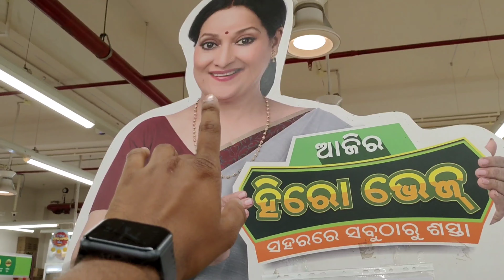ଜାଗା Dhenkanal ଦୋକାନୀ Rajasthani🤩🤤//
କିଛି new try କରୁଛି ମୋ  daily lifestyle vlog ରେ,
ଆପଣ ମାନଙ୍କୁ ହସେଇବାକୁ 😁
🤟stay support friends🤟

ଆଶା କରୁଛି ଭଲ ଲାଗିବ ଆପଣମାନଙ୍କୁ video ଟି 🤗
ଭିଡିଓ ଟି ଭଲ ଲାଗିଲେ😍

ନିହାତି କରିବେ ଅନ୍ୟ ମାନଙ୍କୁ SHARE କରନ୍ତୁ.